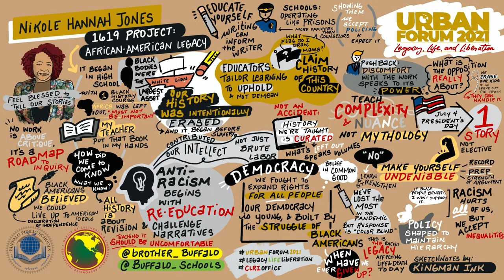Buffalo Public Schools - Urban Forum 2021, Keynote